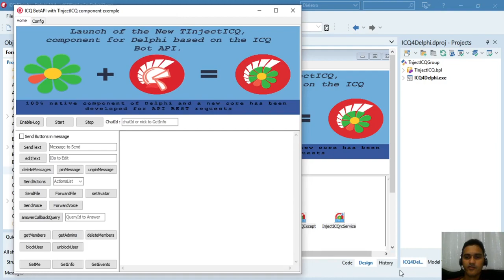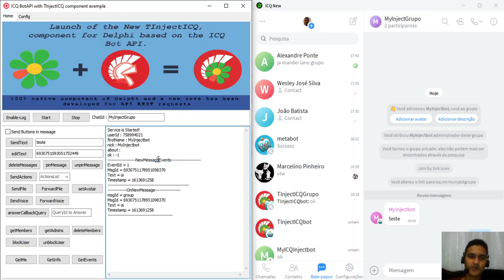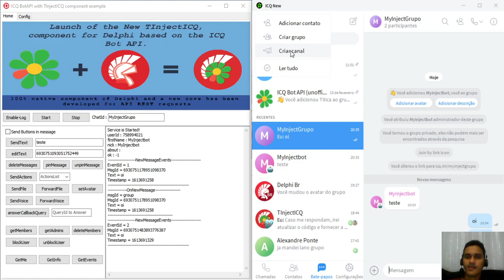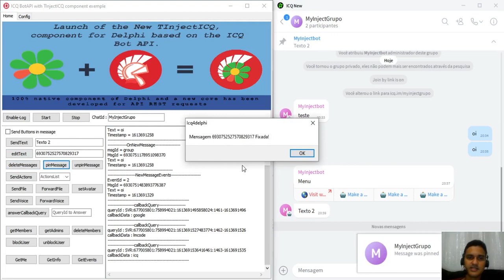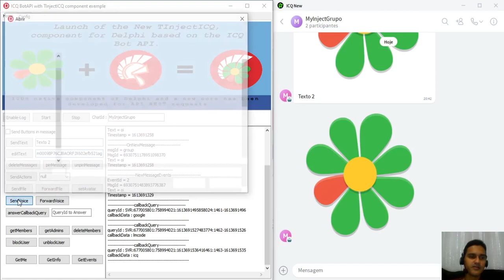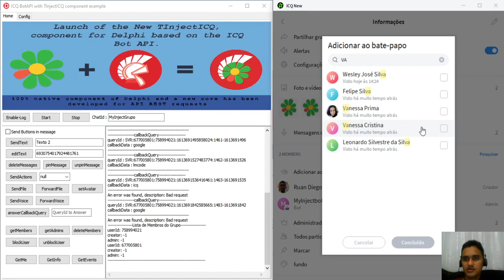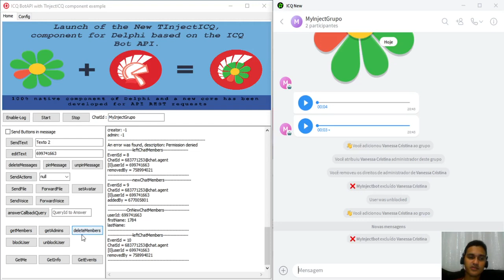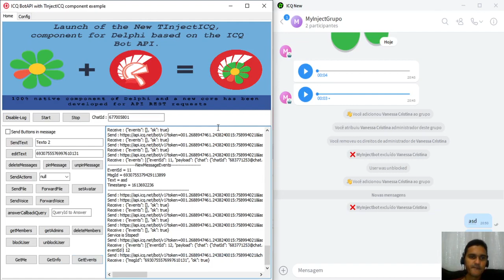Componente Delphi TInjectICQ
Fala Devs blz!?

Grande novidade do nosso parceiro *Ruan Diego Lacerda Menezes* o mini curso para ensinar aos programadores Delphi, como criar, configurar, usar e desenvolver um Bot do ICQ New com o Novo Componente TInjectICQ, que será disponibilizado neste curso, juntamente com o código fonte.

Este curso conta também com uma aplicação demo que também será disponibilizado aos alunos com o código fonte.

Agradeço ao Nosso parceiro *Ruan* por ter cedido o vídeo para que fosse divulgado aqui no canal.

(Código Fonte que você irá precisar um dia!!)

Fontes (TCIELO Componente Delphi para Envio e Consulta de Pagamento com CIELO e commerce 3 0):

Delphi para WEB com UNIGUI:
Contato WhatsApp do Marcio: